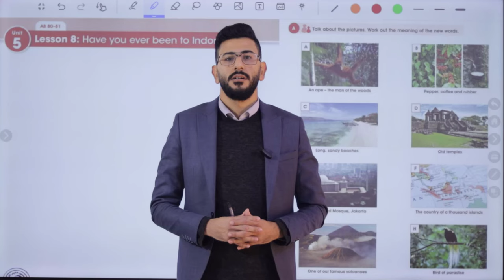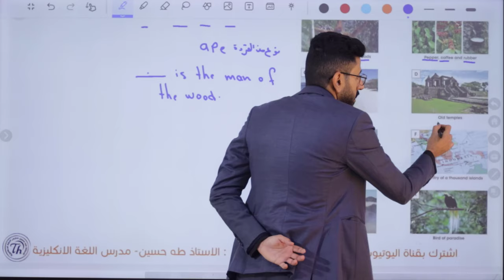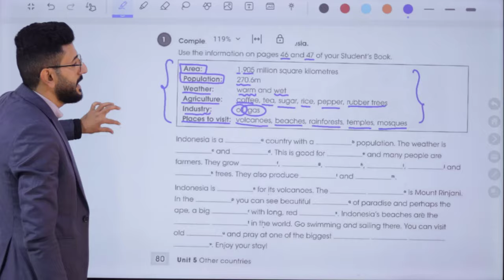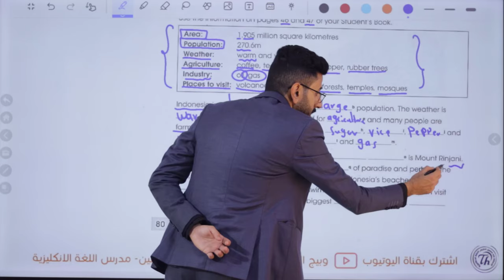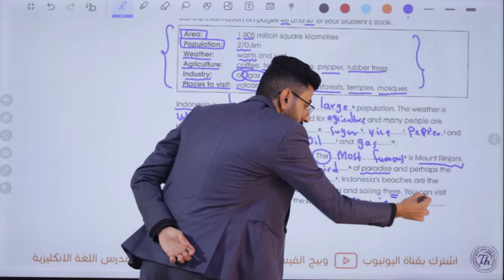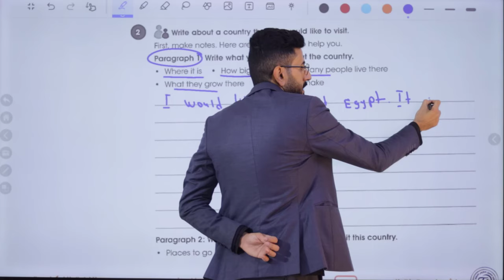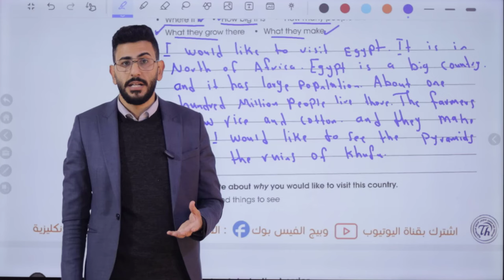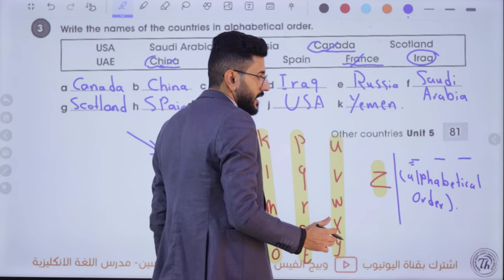انكليزي الاول متوسط/ اليونت الخامس الدرس الثامن/ هل ذهبت الى اندونيسيا/ الاستاذ طه حسين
شرح اليونت الخامس/ الدرس الثامن/ الاول متوسط المنهج الجديد + حل كتاب النشاط+ نماذج امثلة وصيغ اسئلة للموضوع/ الاستاذ طه حسين. تابع سلسلة الشروحات هذه اول بأول وستضمن ال100 درجة في الامتحان التحريري ان شاء الله. تم توفير الملزمة عبر وكلاء الطابعي الموضحين في المنشور ادناه كذلك يتم نشر صور الملزمة عبر بيج الفيس بوك ادناه صفحتي على الفيس بوك كروبنا على الفيس بوك قناتنا على التليغرام